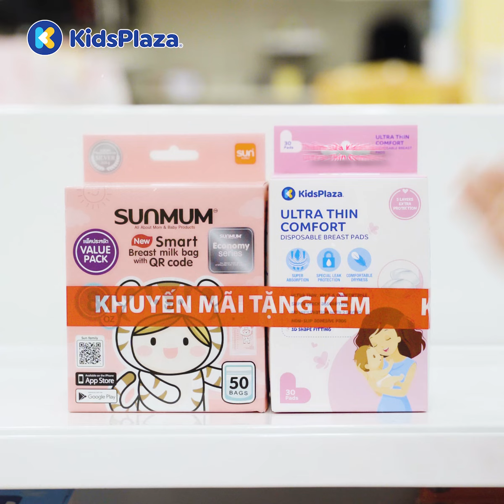ƯU ĐÃI ĐỘC QUYỀN DÀNH CHO MẸ BẦU TẠI KIDSPLAZA